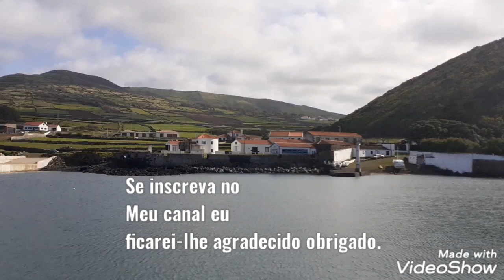Vejamos como está a futura Marina da Barra da ilha graciosa e a orla envolvente.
Olá amigos e amantes da natureza fui dar um passeio pela futura Marina que se situa na barra e Santa Catarina na ilha graciosa Açores Portugal abraço.